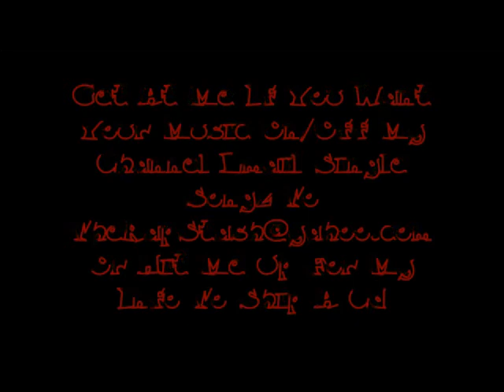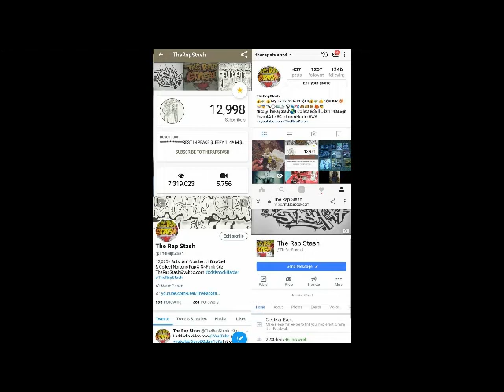Bout That By Lo Low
Lab Life Music Presents
The EP By Lo Low
559 Porterville California Norteno Rap Album (2015)